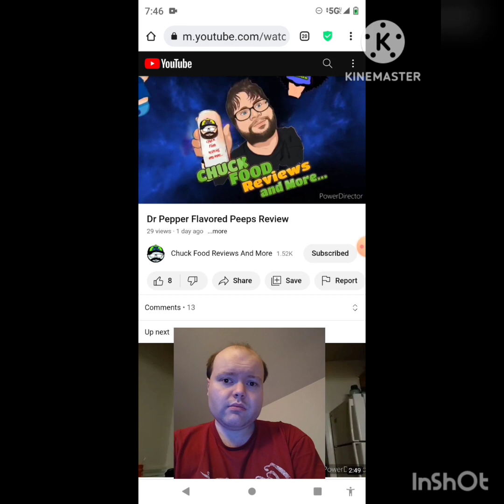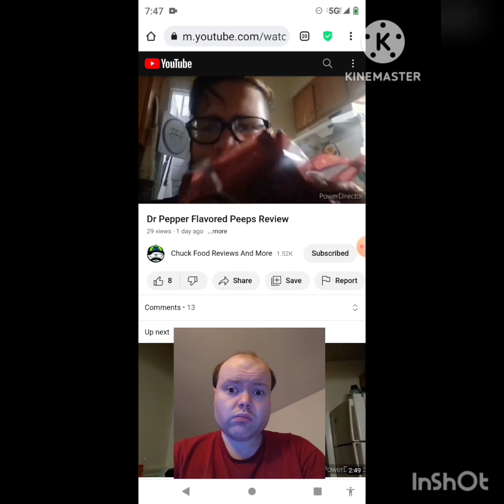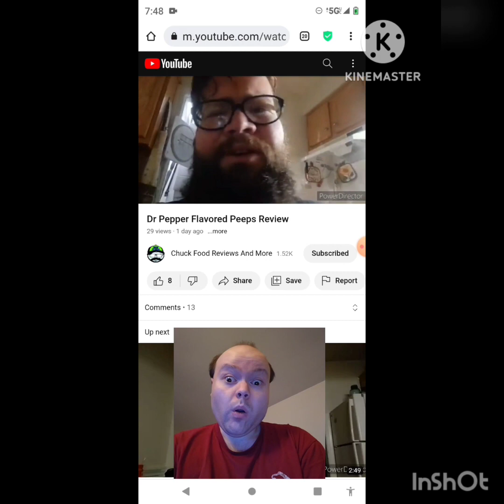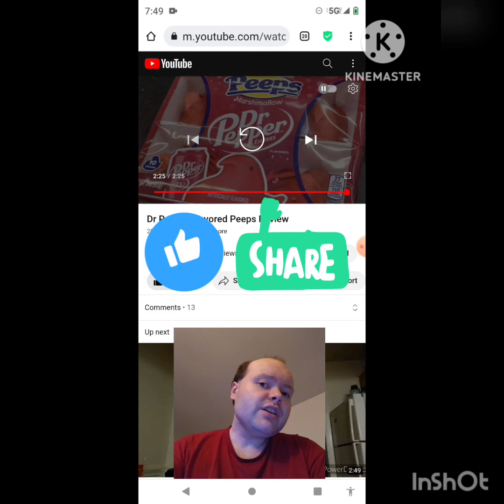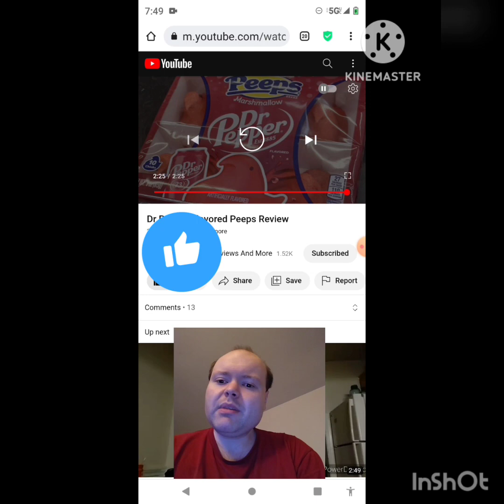Reaction to Dr Pepper Flavored Peeps Review